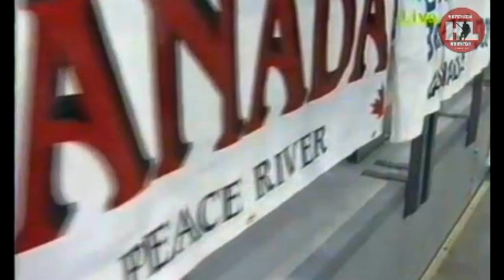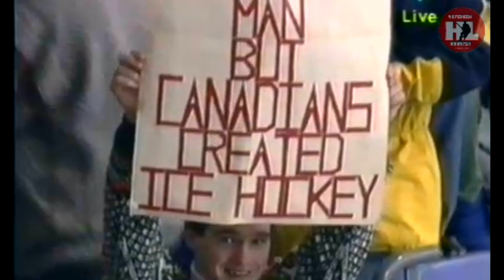19.02.1994. Олимпиада. (HD) Канада - Словакия | OG1994. Canada - Slovakia. 02/19/1994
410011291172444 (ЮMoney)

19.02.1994. Олимпиада. Лиллихаммер. Håkons Hall 9745 зрит.
Словакия - Канада 3:1 (1:1,1:0,1:0)
Судьи: М.Лепуас (Финляндия), Дж.Борман (США), С.Феофанов (Россия).
Словакия: Эдуард Хартманн;Ергуш Бача – Мирослав Марцинко,Любомир Секераш (6’) – Ян Варголик (2’), Роберт Швехла (2’) – Мариан Смерчак,Станислав Медржик;Жигмунд Палффи – Петер Штястны – Йозеф Дано,Любомир Колник – Ото Хашчак – Роман Контшек (2’),Мирослав Шатан – Роберт Петровицки (2’) – Бранислав Янош.
Канада: Кори Хирш;Дерек Мэйер (2’) – Дэвид Хэрлок,Марк Эстли (2’) – Брэд Шлегел (4’),Брэд Веренка – Кен Ловзин;Уолли Шрайбер – Грег Джонсон – Жан-Ив Руа,Пол Кария (2’) – Петр Недвед – Крис Контос ,Брайэн Саваж – Дуэйн Норрис – Тодд Уорринер,Фэбиан Джозеф – Грег Паркс(2’) –Тодд Глушко.
Голы:
01.06 0:1 Пол Кария
17.13 1:1 Йозеф Дано (Жигмунд Палффи)
23.27 2:1 Роберт Швехла (Бранислав Янош, бол.)
59.49 3:1 Йозеф Дано (Петер Штястны, Ергуш Бача, мен.,ПВ.)
Штраф: 14’ – 12’.Броски: 27 (10+8+9) – 25 (4+12+9).

02/19/1994. Olympics. Lillihammer. Håkons Hall 9745 st.
Slovakia - Canada 3:1 (1:1,1:0,1:0)
Judges: M. Lepuas (Finland), J. Borman (USA), S. Feofanov (Russia).
Slovakia: Eduard Hartmann; Ergus Bacha - Miroslav Marcinko, Lubomir Sekeras (6') - Jan Vargolik (2'), Robert Shvechla (2') - Marian Smerchak, Stanislav Medřik; Zygmund Palffy - Peter Stastny - Jozef Dano, Lubomir Kolnik - Oto Khaschak - Roman Kontshek (2'), Miroslav Shatan - Robert Petrowicki (2') - Branislav Janos.
Canada: Corey Hirsch; Derek Mayer (2') - David Harlock, Mark Astley (2') - Brad Schlegel (4'), Brad Verenka - Ken Lovzin; Wally Schreiber - Greg Johnson - Jean-Yves Roy, Paul Kariya (2 ') - Petr Nedved - Chris Kontos, Brian Savage - Dwayne Norris - Todd Warriner, Fabian Joseph - Greg Parks (2') -Todd Glushko.
Goals:
01.06 0:1 Paul Kariya
17.13 1:1 Josef Dano (Zigmund Palffy)
23.27 2:1 Robert Švehla (Branislav Janos, Bol.)
59.49 3:1 Josef Dano (Peter Stastny, Jergush Bacha, men., rew.)
Penalty: 14’ – 12’. Throws: 27 (10+8+9) – 25 (4+12+9).
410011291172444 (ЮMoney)